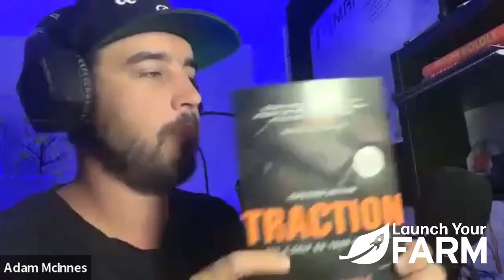Want more market share in your farm? Combine offline and online strategies! – Adam McInnes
Welcome back to our 92nd episode of the Launch Your Farm Show where I interview Adam McInnes who is the founder and owner of RM Marketing.

Today Adam shares how he launched a digital marketing business geared to real estate agents 5 years ago after working in the tech and sales space before that.  He decided to focus on real estate selfishly because he was into real estate investing and wanted to build connections with agents.

Over the years, Adam has built a awesome business helping agents merge their offline marketing and online marketing to build a strong brand off and online. He also helps agents us what they already have, their database, and leverage strategies to create value for them AND create systems to generate more business as a result.

In this episode Adam and I talk about:
• Why you MUST build in a “know, like and trust” factor into your business and how you can automate it so you won’t have to think about it.
• Adam shares how to create more advanced touch points in your farm that leverage “strategy stacking” so you will always be remembered.
• What type of organic content you can use, based on things you already know, to create value and help position you as an expert in your farm.
• A SUPER easy way to get traffic online through offline marketing and how to track it so you can monitor your success super easily.
• Plus a ton of other ideas that you can use to grow geographic farm!

And be sure to check out his AMAZING Facebook group Social Media Hacks For Real Estate

And check out his awesome referral and review generating program

YOUR BEST BOOK – Check out Adam’s favorite book at the moment.

“Experts Secrets” by Russell Brunson

Your Friend In Farming,
Ryan Smith
Launch Your Farm

P.S. Want more help with your farm? Here are a few ways we can help.

1. The Farm Boot Camp – Join our 8 week boot camp that’s designed to get you into action quickly and efficiently in your farm. By using the unique and proven strategies we teach, you can start to generate leads and gain market share in your farm from the first week. The strategies are “Covid friendly” and can be applied in any market. At the end of the 8 weeks, you will have over 20 strategies that you can implement to dominate your farm. http:/

2. Launch Your Farm Elite – Become an elite member by joining our monthly training program that’s jam packed with training, systems, tools and ongoing content to crush it in your farm. This super affordable training will help you learn the skills and strategies you need to dominate your farm and community. Whether you are already crushing it in your farm or are just looking for great insights and ideas on how to become the go to hyper-local agent in your area, then look no further.

3. 30 Day Launch - This course is designed to get your farm up and running in 30 days. Each day we release a new video with a new topic that builds off the last, plus we assign you daily homework broken down into actionable steps to get you into action. If you are ready to take action and looking to actually start your farm going, then this is the course for you!